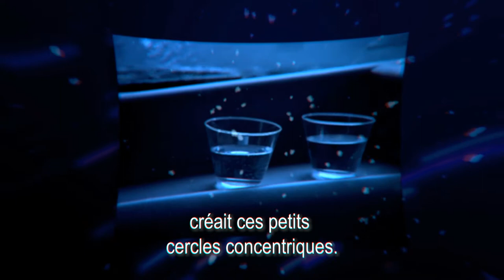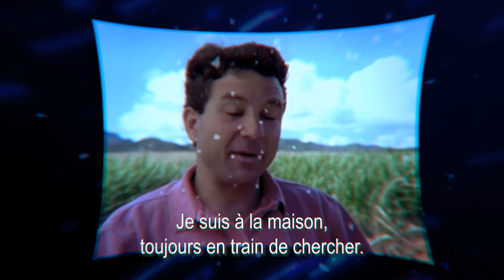JURASSIC PARK | CIOFCC #01 (RÉTROSPECTIVE)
Aujourd’hui on va se poser la question, comment ils ont fait ces cons pour faire Jurassic Park ?

Crédits Vidéo :
The Lost World - Harry O. Hoyt
King Kong - Merian C. Cooper & Ernest B. Schoedsack
Jurassic Park - Steven Spielberg
The Making of Jurassic Park – John Schultz

The Electric Swing Circus - Hit & Run